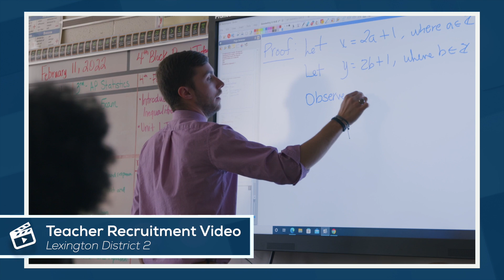Rhodes Branding | Lexington 2 Teacher Recruitment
Lexington School District 2 serves nearly 9,000 students across 15 schools throughout Cayce, West Columbia, Springdale, Pine Ridge, and South Congaree in South Carolina. Just like many districts nationwide, Lexington 2 was in need of help with teacher recruitment marketing. Through our partnership with the district, we were able to provide them with marketing tools and materials to decrease teacher vacancies.

To create the most successful marketing strategy, Rhodes Branding developed and produced a recruitment video, an HR landing page that has received over 250,000 visits, and a digital ad campaign that reached more than 17 million people in target locations across the United States.

In addition to the digital campaign, we worked with the district to place a series of billboards throughout the Midlands region. The billboards highlighted the district’s support systems, signing bonus, and several others to show prospective recruits that Lexington 2 is one of the top districts for teachers.

We also revamped the HR team’s exhibit presence at job fairs, providing new branded materials and video screens to show the “Find Your Place in Lex 2” video our team produced.